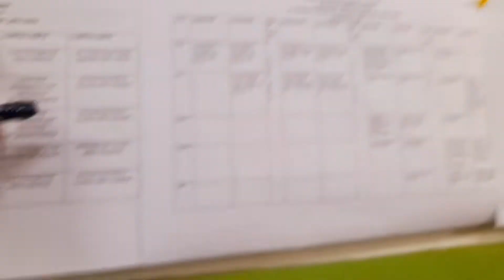First day of University|| guess Which University ??||19 September 2022|| Sikkim